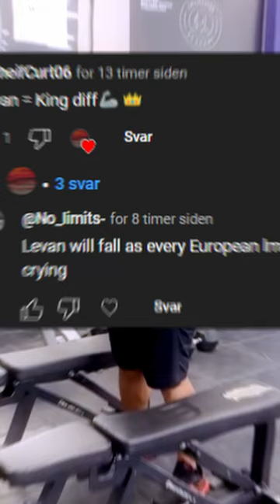He forgot the one who REALLY got owned... 😂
PART 2 of delusional comments 😤
This film is about the April world title belt contest upcoming at East and West 12. Ever since Devon Larratt defeated "Ermes Gasparini" in 2019 who is renowned for being the first to earn a convincing stop against "The Georgian Hulk" Levan Saginashvili—Devon has become the world champion. After going for over five years without losing, Levan Saginashvili had a ruptured wrist tendon, which gave Ermes Gasparini the world champion belt. We now have a battle in April 2024 where we will see how the Georgian Hulk recovers from a horrific injury to eventually go on the greatest and most improved version of Devon Larratt.

This is a follow up video from yet another delusional being who thinks Devon Larratt actually has a chance against the one, the only, the DOMINATING, Levan Saginashvili.